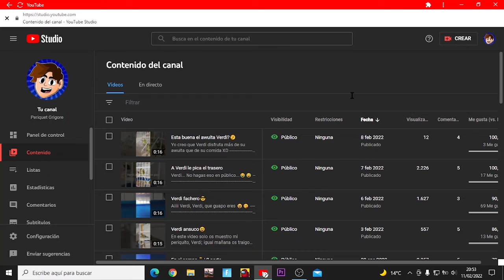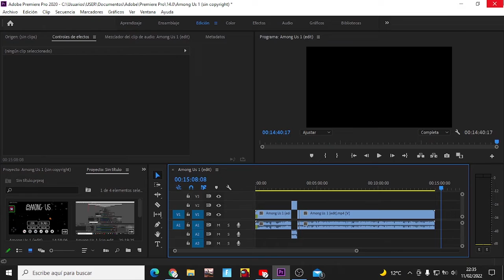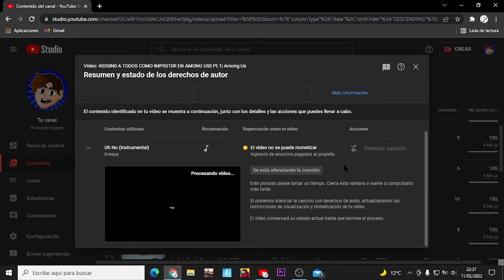Esto es lo que ha pasado con el video de Among Us 1..| Hablando sobre lo que le ha pasado| Copyright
Esto lo veía cada ver que entraba en YouTube Studio. Por eso también os lo enseño por la primera vez que me pasa. El micro por desgracia se escucha muy bajito, solo subir un poco el volumen de vuestro dispositivo para escucharlo. Espero subir otro contenido.

Si llegamos a los 100 suscriptores, ¡Subiré Brawl stars!